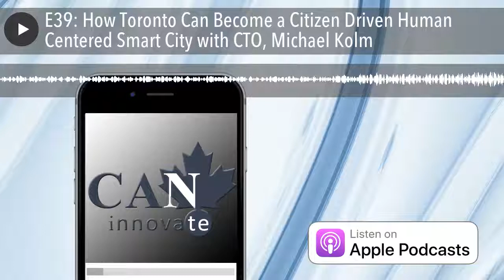E39: How Toronto Can Become a Citizen Driven Human Centered Smart City with CTO, Michael Kolm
Michael Kolm is the City of Toronto’s first-ever Chief Transformation Officer. A seasoned executive with extensive experience in business transformation. Michael provides strategic leadership to help the City become more effective and efficient in its delivery of public services, now and in the future, while delivering maximum value for public dollars.

With a long and successful background in consulting with powerhouse firms such as EY and PwC, Michael worked with private and public sector clients to plan for and realize the benefits of implementing business transformation.

Leading the City’s Transformation Office, Michael works closely with internal and external leaders, partners and stakeholders to lead transformational projects that will ultimately drive social, environmental and economic benefits for all those who live, work and play in Toronto.

One of Michael’s current focus areas is developing a Smart City strategy which includes leading the City’s submission to the Federal Smart Cities Challenge.

“Find something that you are really passionate about”

Michael’s 6-Point Plan for Toronto Michael was hired to identify, lead and drive bigger/broader transformational opportunities in the city. These are the fundamental behavioral aspects of how he work at the city that will be really important to help us keep moving forward and modernizing.

•  Planning the Transformation
We need to transform Toronto into a more resilient city. We need to get ready for the impact of climate change and that is a massive transformation that they are focusing on.

• Operations and how they deliver their operation services
We need to figure out ways to be more efficient and use public dollars more effectively. They went through a whole a bunch of programs looking on these aspect and one example of that is real-estate. On January, they created CREATE TO as a single place where all real-estate are managed in the city of Toronto.

• Supply-chain
We spend almost 3 Billion Dollars a year on goods and services here in Toronto buying from private company and they have to make sure that the money spent is used effectively. They also have to make sure that they make a good decision on who they partner with the delivery of goods and services and be strategic on how they spend on different things.

• Customer Service
Michael and his team plan on having a strategic services on how they need to deliver the goods and services on different mobile platforms and reduce the burden of people lining up and taking number like the old fashioned way that you interact with your city government.

• Smart City Transformation
Michael’s main question is “are we using technology and data in a way that provides better outcome for our residence and really focusing on making life better for people that work, like and play in the city of Toronto?”

• Cultural Transformation
Focuses on the fundamental things like how we behave or how we do our work here at the city and how we organized our work here at the city which falls under a few headings.

• Governance
• Change in management
• Be data driven and fact-base
• How to do partnerships better
• Figuring out how to embed innovation and human centered design
• Find out how to become better at experimenting and failing fast

Michael also talked about Smart Cities privacy security governance model.

If you want to know more about Smart City data, privacy and security, you can check out our episode 1 with Dr. Ann Cavokian here .

Michael’s goal is not to become a surveillance-based city but rather to leverage the value of data to help us identify, diagnose and drive outcome; measure success and measure outcomes by doing it in such a way of being respectful of the privacy and entune with the security risk that are present today.

Michael shares his smart city discussion that he have been referring to:

Smart cities 1.0 discussion focuses on structure, infrastructures, vehicles and traffic management which are we need. These are also big challenges for every citizen for the city of Toronto to make it easier to get around or make the environment cleaner and safer.

Smart cities 2.0 discussion focuses on making data and technology use as an equal playing field for people who are not as advantage in society and maybe need some help in terms of food, child-care or training so that they can get into a better job.

“Our goal is to have a citizen driven human centered smart city”

  Resources Mentioned: Productivity Tool:

• Spend time with your kids and family

Book Recommendation:

• Never Eat Alone by Keith Ferrazzi and Tahl Raz

Hotspot:

• Go to craft beer brewery

About Transformation Office: The Transformation Office develops strategies to help the City beco